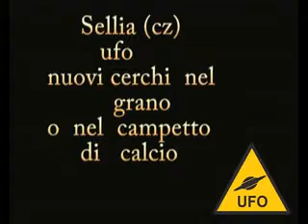Sellia (Cz) ufo cerchi nel campetto di calcio